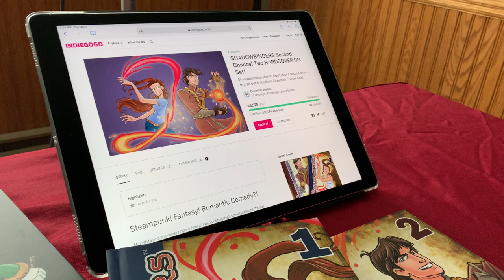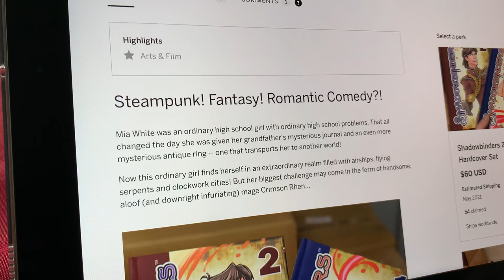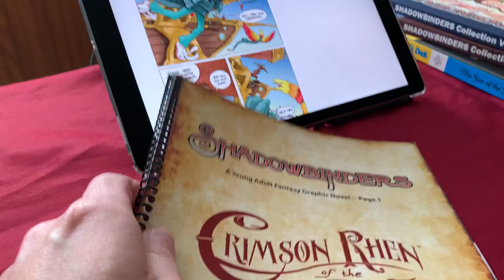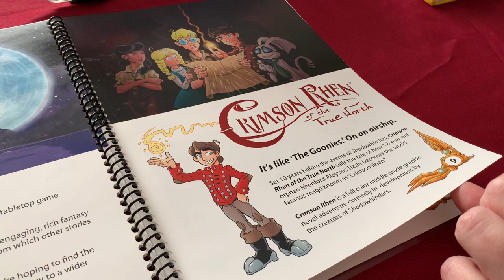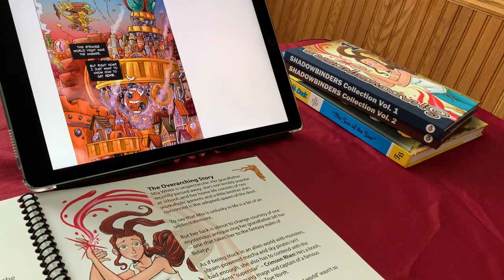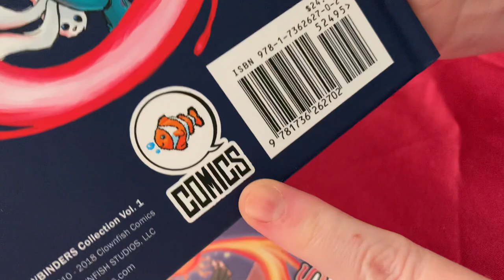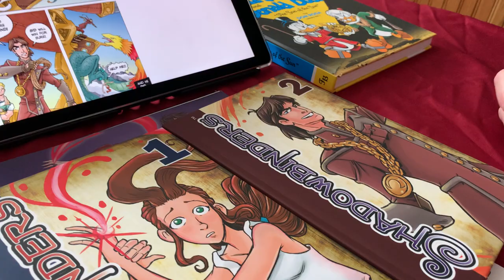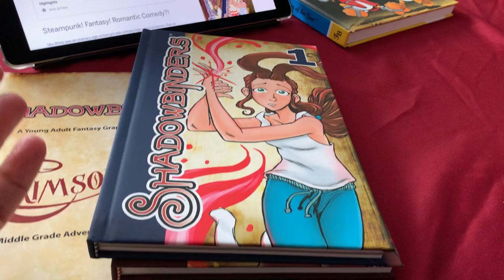Comics WILL Break Your Heart: CANDID Talk About Comic Books, Publishing and Hollywood!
"Comics will break your heart," is a famous quote about the comic book industry often attributed to Jack Kirby. We talk about our own experiences in the comic book industry as people who chased the New York graphic novel publishing scene and Hollywood deals... and got burnt! This ISN'T the best way to get your stuff made current year.

We talk about how our little "webcomic that could" was in the "right place at the right time" until the rules of the game CHANGED in 2013 or 2014. We saw firsthand how the industry became less concerned about SALES demographics and more focused on what demographic the comic CREATORS were.

But it's not all doom and gloom! We talk about the resurgence in DIY, and how companies like Boom and individuals like Don Bluth and Todd McFarlane are successfully working OUTSIDE of the New York/Hollywood system. If you want anything NEW... you have to make it yourself! Hollywood is stuck making copies of a copy of a copy of far better stuff.